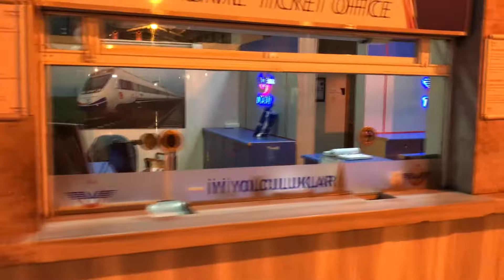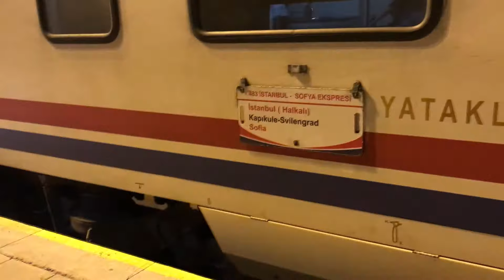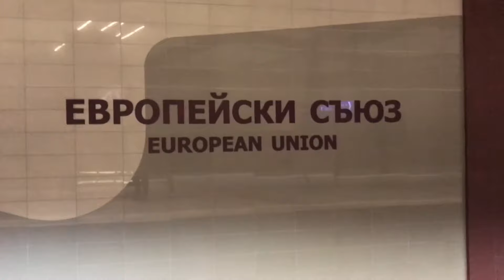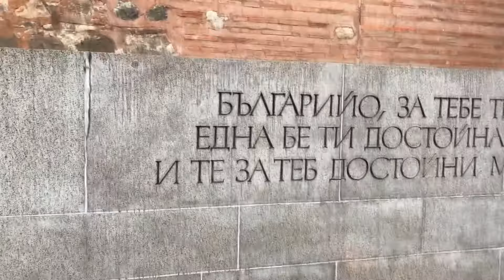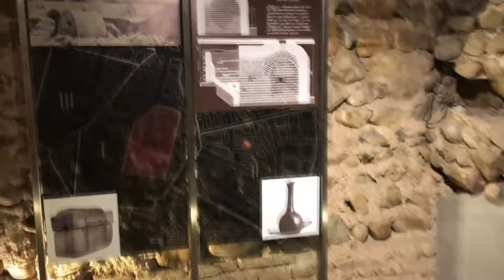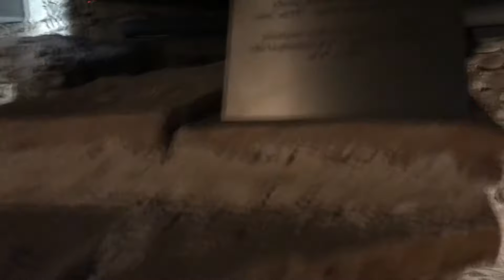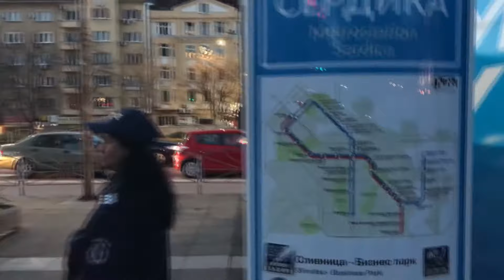Trenle İstanbul-Sofya turu ve tarih gezisi